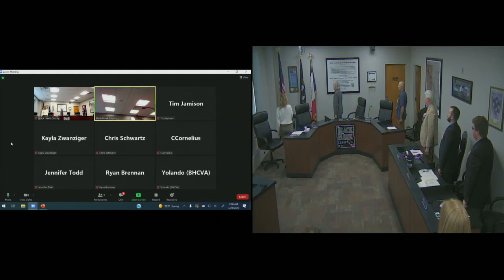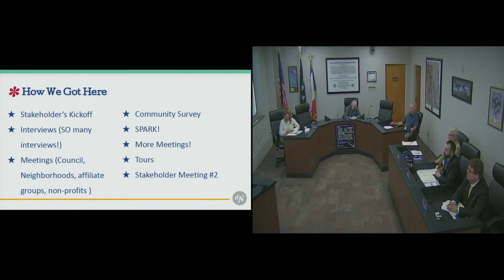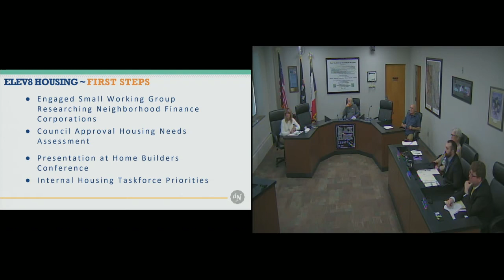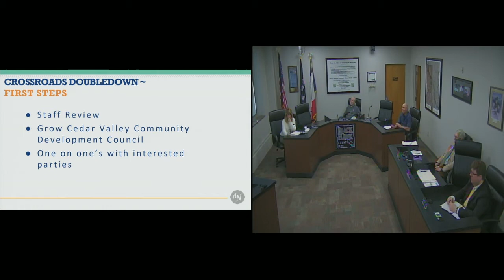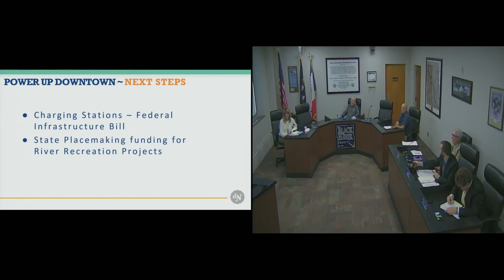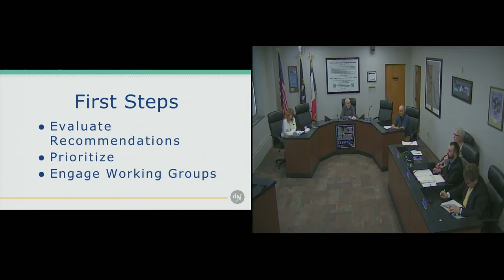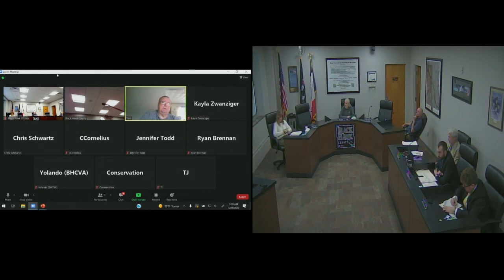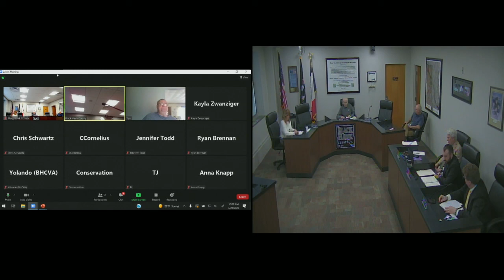Black Hawk County Board of Supervisors Meeting - 03-29-2022